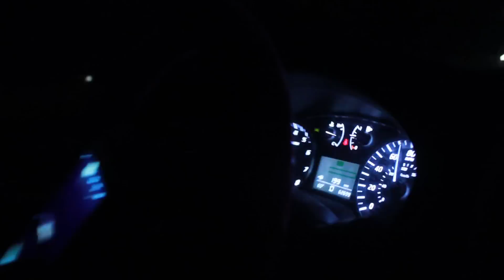“I Will Follow" [Official Video]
This is my first video to my New Single "I Will Follow" shot documentary style. I hope you enjoy. OH and comment too!

Directed by: Nicolle M. Whalen
Edited by: Joshua Dutrieux

You can purchase “I Will Follow”

                                        OR
//amzn.to/2vgQ3GZ

To purchase more music from Shanta Atkins:
God Sees You - Single by Shanta Atkins